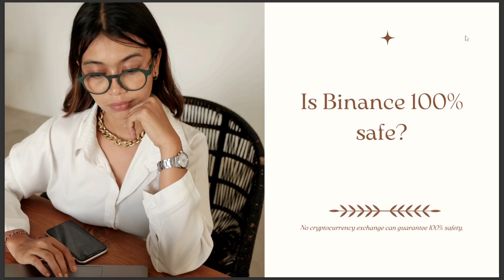IS BINANCE 100% SAFE